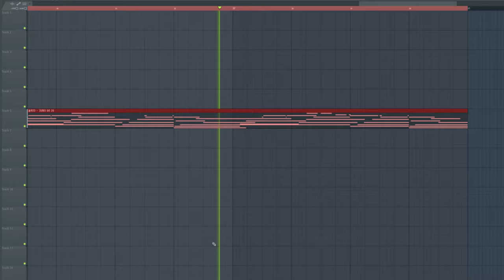You have homework due but you fall asleep and dream sweetly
Lil somethin made in FL studio with xpand, labs, and some one-shots.